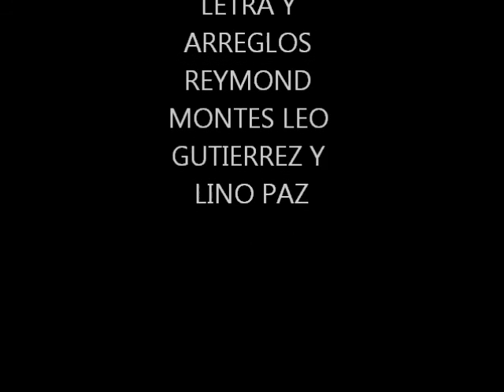NADA SIN TI Franky Swing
les dejo el video de mi tema promocional Nada SIN Ti disfrutenlo! Twitter @franky_swing